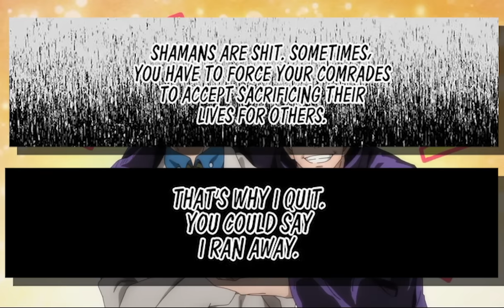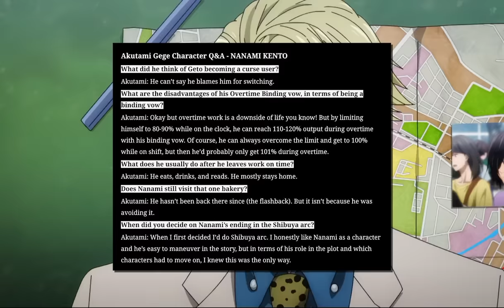Why Nanami Bet Everything On Yuji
Nanami Kento is the kindest sorcerer in JJK. As the Hidden Inventory Arc of Jujutsu Kaisen Season 2 is wrapping up and we're headed into the Shibuya Incident, I thought it'd be a great time to talk about the goat.

2. Aerith Theme
3. Fumetsu no anatae Rust
4. To Zanarkand FF10
5.Fate/Stay Night down in the zero
6. Maplestory this too shall pass away

Full Color Manga Panels done by various artist in my other videos, mainly

Also thank you to the Jujutsu Kaisen Wiki for compiling most information